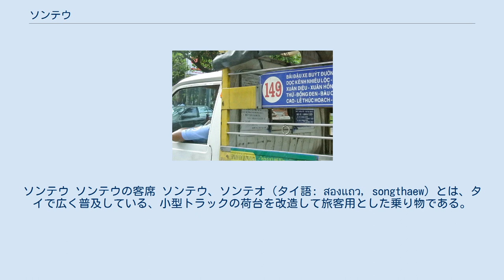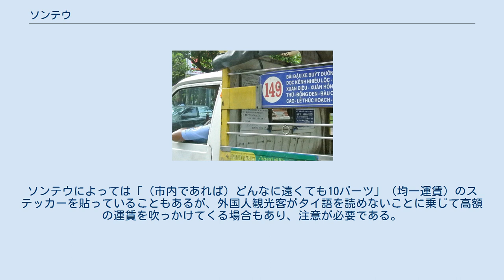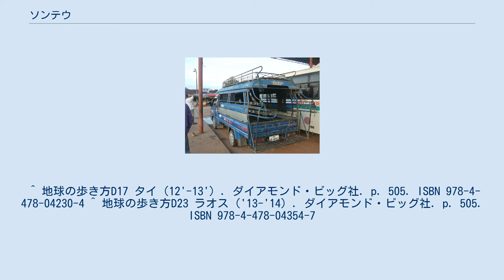ソンテウ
ソンテウ ソンテウの客席 ソンテウ、ソンテオ（タイ語: สองแถว, songthaew）とは、タイで広く普及している、小型トラックの荷台を改造して旅客用とした乗り物である。
乗合バス又は乗合タクシーに相当する。
また、一般のタクシーのような利用が可能な地域もある。
タイ国外にも同様のものがある。
 バンコクを除くほとんどの都市とその周辺の農村地帯で運行されている。
ソンテウとはタイ語で「2列」を意味する。
これは、ソンテウの客席がトラックの荷台部分に向かい合わせで配置されており、2列になっているためである。
 ソンテウの運行形式は主に2種類あり、路線バスのように決められたルートを運行するものと、タクシーのように客の指示する目的地に向かうものとがある。
バス式ソンテウは主に地方都市とその周辺の農村部を結ぶ役割を果たしており、全国に路線網が張り巡らされている。
タクシー式ソンテウはチエンマイやハート・ヤイなど一定の規模を持つ地方都市に見られ、市内の移動に利用されている。
いずれも一般庶民のもっとも日常的な交通手段として使われており、運賃も安価である。
 まず、通りを流しているソンテウに手で合図をして停める。
タイでは相手の頭より高く手を挙げるのは無礼な行為であるため、真横に突き出すのが普通である。
 ソンテウが停止したら、運転席に駆け寄り運転手に行き先を告げる。
運転手の行きたい方向に合致していれば、交渉成立となる。
地元の人間はそのまま乗車するが、観光客の場合は乗車する前に運賃の交渉をしたほうがよい。
 目的地についたら降車し、運転手に運賃を支払う。
 運賃は運転手と交渉して決める。
市街地内の移動であれば約10バーツ、数km離れた場所であっても20バーツ未満が相場である（プーケットなどの観光地では30バーツ前後）。
また複数人での乗車の場合には、さらに割引されることもある。
ソンテウによっては「（市内であれば）どんなに遠くても10バーツ」（均一運賃）のステッカーを貼っていることもあるが、外国人観光客がタイ語を読めないことに乗じて高額の運賃を吹っかけてくる場合もあり、注意が必要である。
ただし、多少通常料金よりも高くなったとしても、トゥクトゥクなどの観光客向けの交通機関を利用する場合より安価で済むことがほとんどである。
 ラオスでバスとして利用されるロット・ドイサーン。
ボーリカムサイ県パークサンにて ベトナム、ホーチミン市で見られるソンテウ形式の路線バス ラオスでは主に都市近郊用バスとして使われており、都市間を結ぶ大型のものは「ロット・ドイサーン」と呼ぶ。
また、ベトナムでも路線バスの一部にソンテウと同様の車体を利用したものがある。
 ^ 地球の歩き方D17 タイ（12'-13'）. ダイアモンド・ビッグ社. p. 505. ISBN 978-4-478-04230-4 ^ 地球の歩き方D23 ラオス（'13-'14）. ダイアモンド・ビッグ社. p. 505. ISBN 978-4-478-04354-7